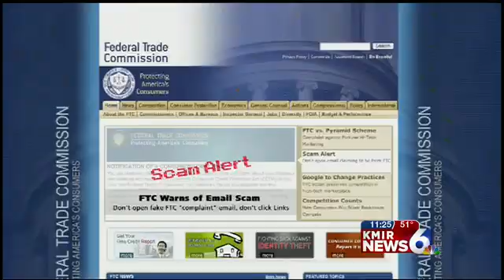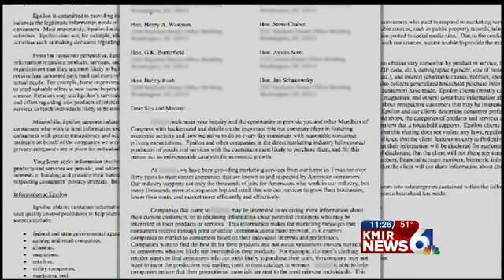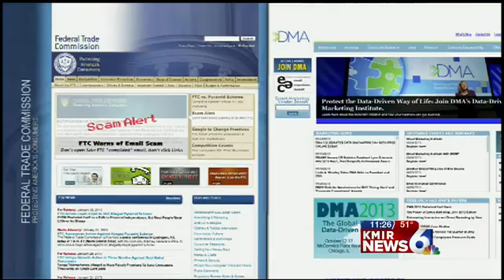Do You Know What a Data Broker Is?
An estimated 80% of Americans do not.